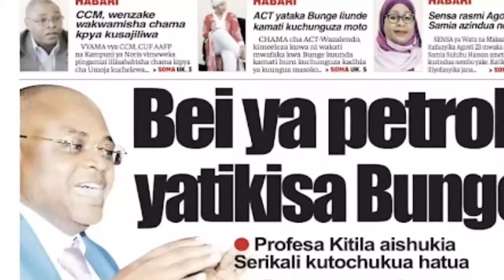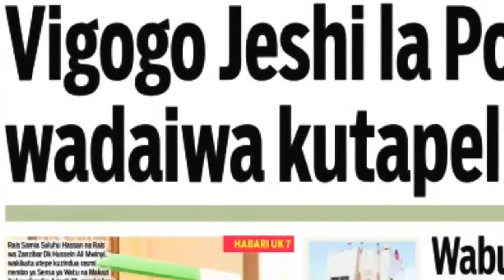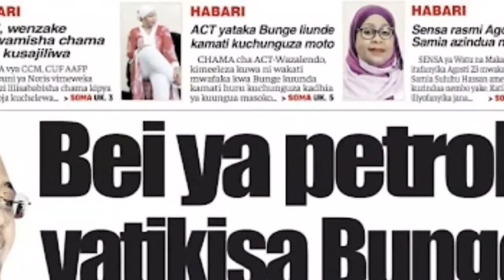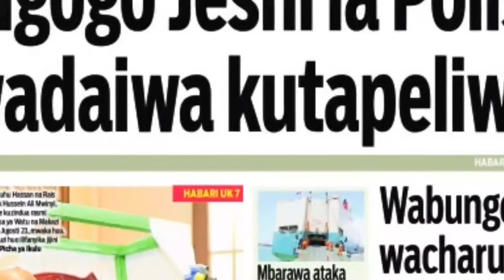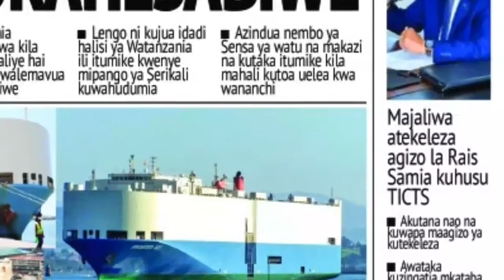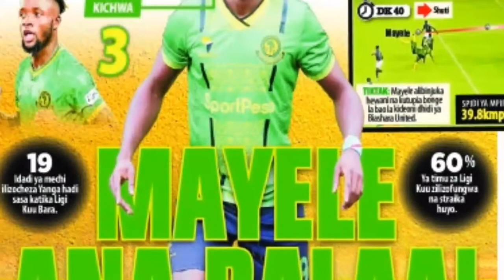MAGAZETILEO APRIL 9/2022/HUYU MAYELE NI BALAA/BEI YA PETROL YATIKISA BUNGE/VIGOGO POLISI WATAPELIWA